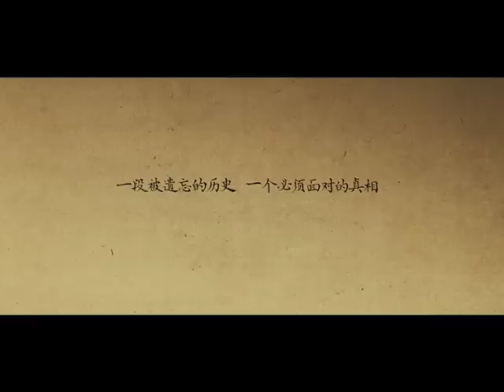Back To 1942 movie promo clip 2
From master filmmaker Feng Xiaogang, "Back To 1942" chronicles the human drama as a devastating famine struck Henan Province in 1942, a time when China was already at war with and partially occupied by Japan. Based on a novel by LIU Zhenyun, the movie stars Xu Fan (Aftershock) and Zhang Hanyu (Assembly) and also boasts two Academy Award winners — Tim Robbins and Adrien Brody.
SYDNEY: EVENT George St, Macquarie, Burwood, Hurstville.
MELB: Cinema Nova Carlton
BRIS: BCC Garden City Mt Gravatt
ADEL: Palace Nova Eastend